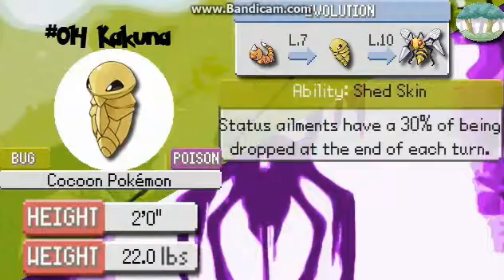Pokemon Fire Red Part 5